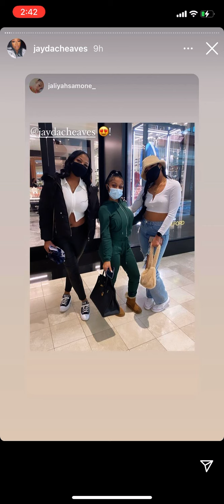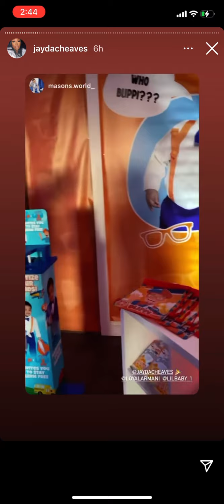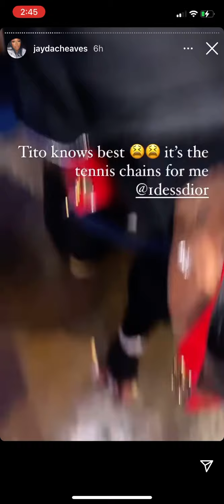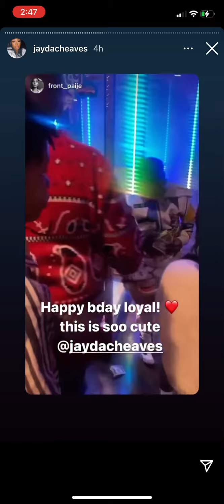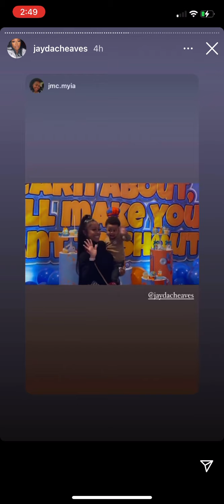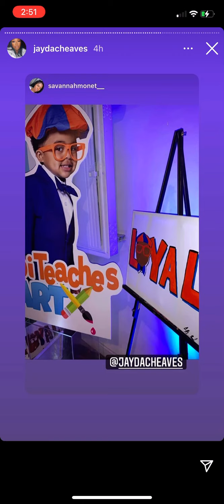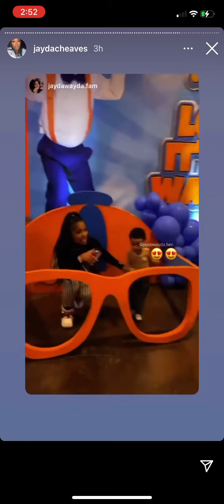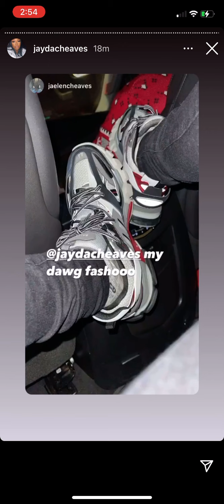Jayda Cheaves Instagram story 2.20.21